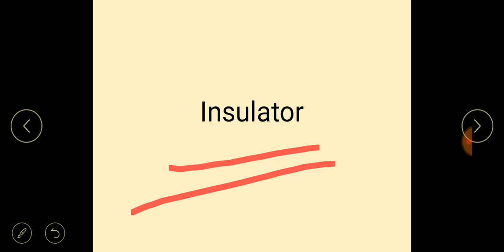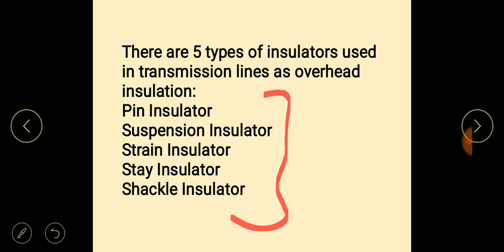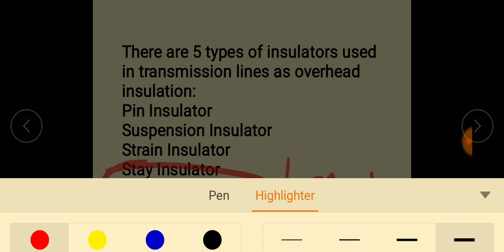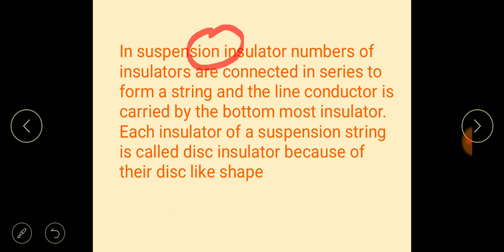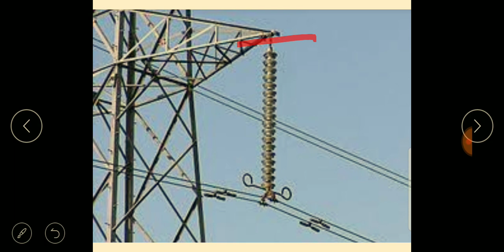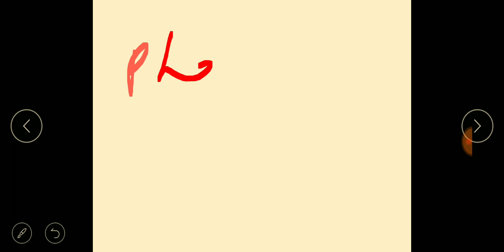what is insulator, what is insulator and conductor, what is insulator in hindi, electrical mantra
hey I m Govind Sharma From electrical mantra .
2nd part of this video to calculation for string and disc for suspension insulator ..a Lott's of video on my channel check tham out
Hello दोस्तो electrical mantra  में आपका स्वागत है । हम आपको daily देते है एक intervew को वीडियो एक calulation electrical की वीडियो ।
1.Star delta startor कैसे wire करे।

2.Capacitor bank कैसे बनाये

3 Power factor के बारे में सबकुछ